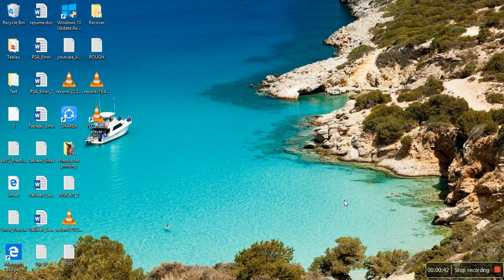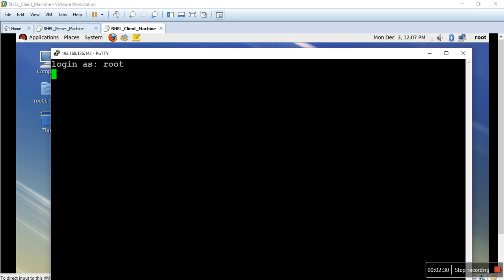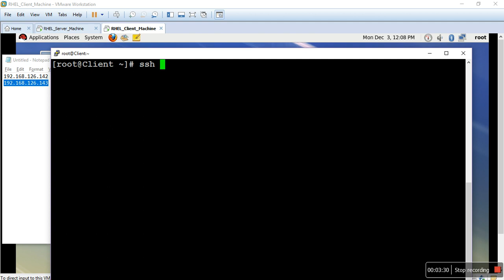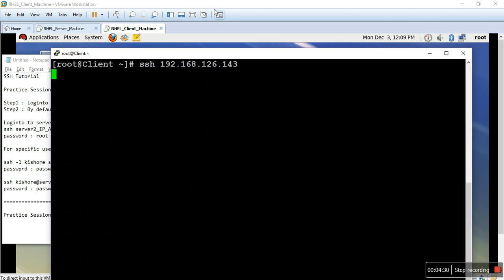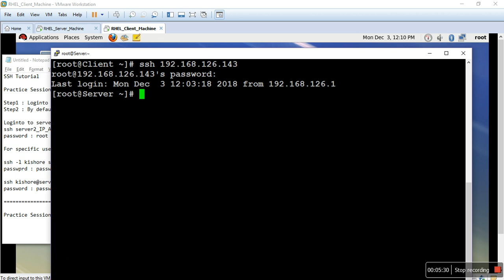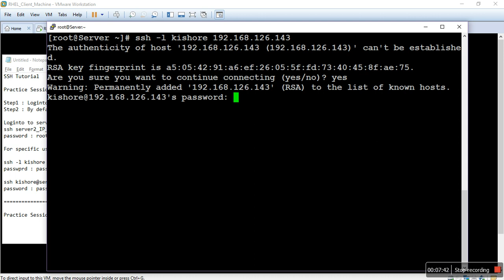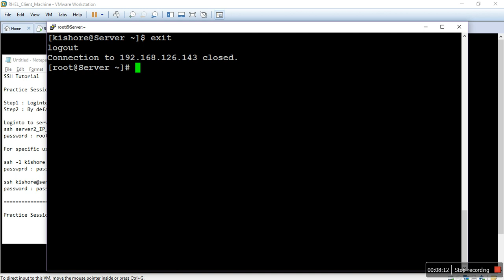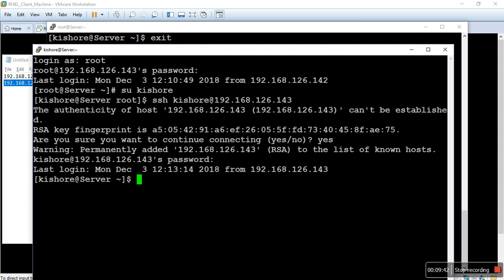Linux: Access one Server from Another Server using SSH command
Login to primary server and access secondary server from primary server itself without logging into secondary server